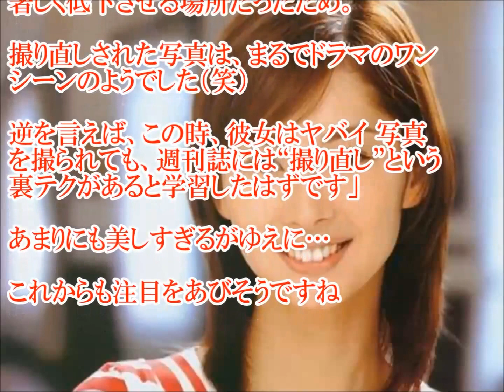【天使の誘惑】伊東 美咲は現在でも美しすぎる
先月31日発売の写真週刊誌「フライデー」で近影を激写された女優の伊東美咲 が、不自然なほど美しすぎると話題になっている。

【衝撃】伊東美咲 福島いわきの有名ヤンキー伝説＆武勇伝！夫は年商２千億円
【引用元】
テキストソース:

このチャンネルは最新の芸能ニュースを扱っています。
TVでは、放送されない情報をこれからも、もっと
アップしていきたいと思っています。
なにより、新しい記事作成の原動力となります♪